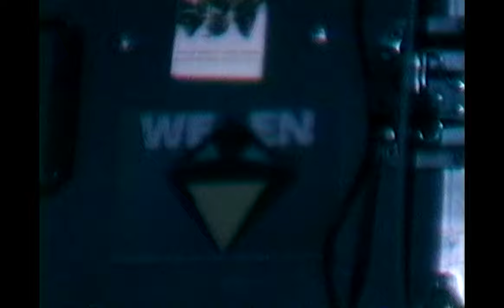Ween - Live in New York (1998)[SBD]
Ween live at Tramps in New York City, NY on January 15th, 1998. Video shot by Pete Mattsson with soundboard audio recorded by Kirk Miller.